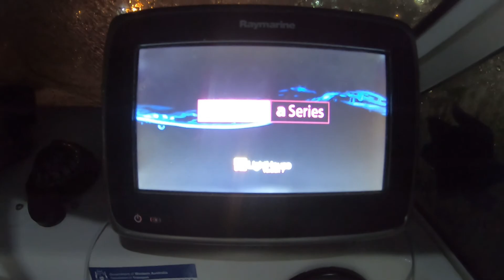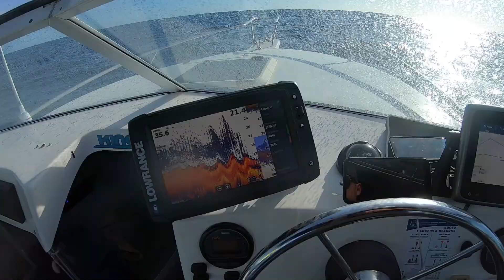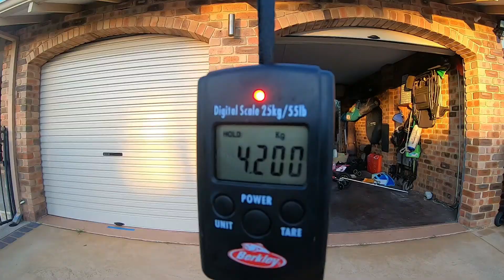PERTH BALDCHIN GROPER and BLUEFIN TUNA session EP – 10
INSANE start to the morning on BLUEFIN TUNA and the rest of the day BOTTOM BASHING for some reef fish. Check out the MONSTER caught on the VEXED BOTTOM MEAT Jig with a whole Mulie bait on the 3 gang hooks. We headed towards ROTTNEST and then finishing closer to home. Listen out to the Fishin Wishin Life Tips in this episode and enjoy this killer sesh. "Keep Wishin"